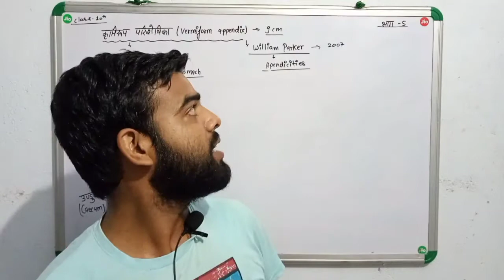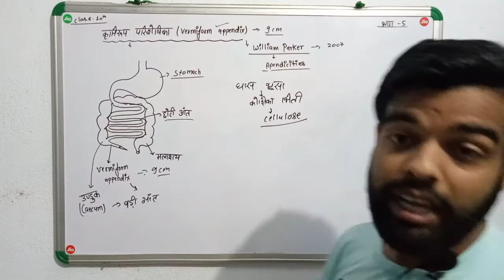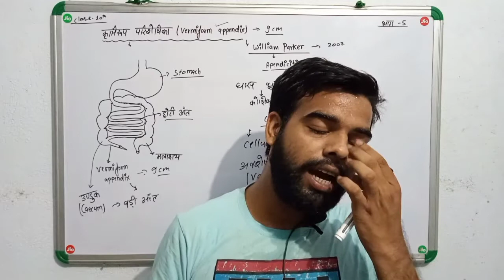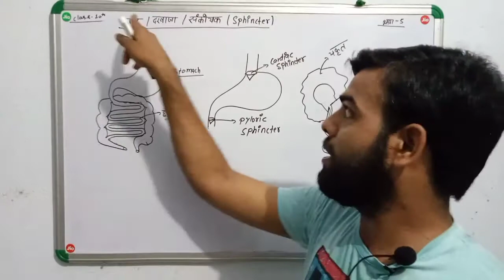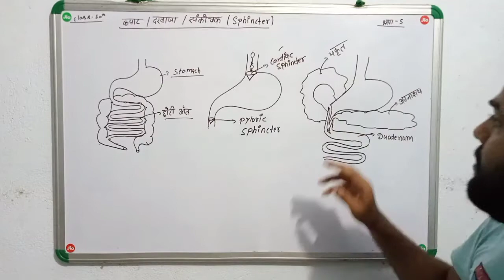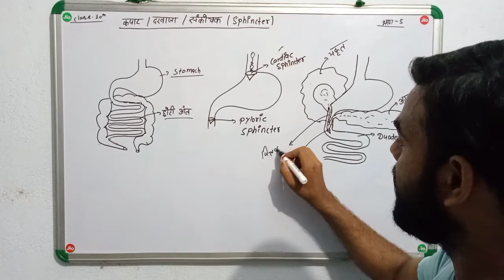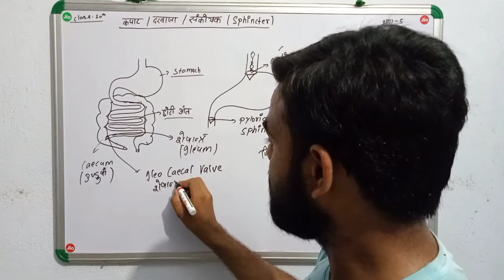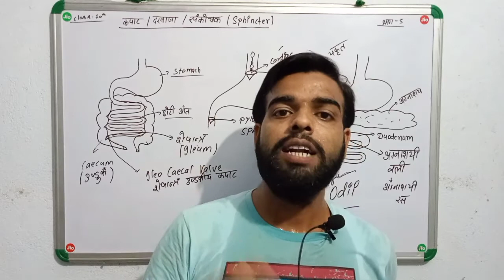जैव प्रक्रम ईकाई -1 पोषण भाग -5 vermiform appendix and sphincter हिंदी में।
Hlo baccho es video me HM ap logo ko vermiform appendix ka full history bataeyengai aur valve or sphincter ke bare me bhi बताएंगे .
अप हमारे साथ टेलीग्राम पर जुड़ कर सवाल पूछ सकते
By Ras Gaurav singh (biology for all student)
Thanku you for watching my video